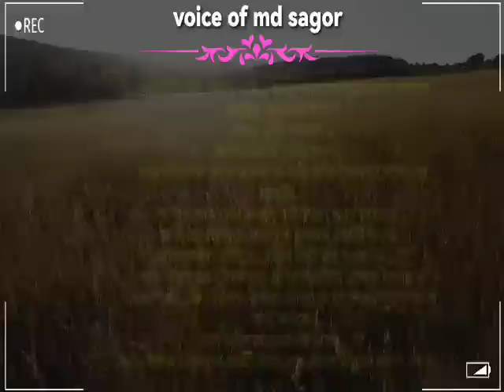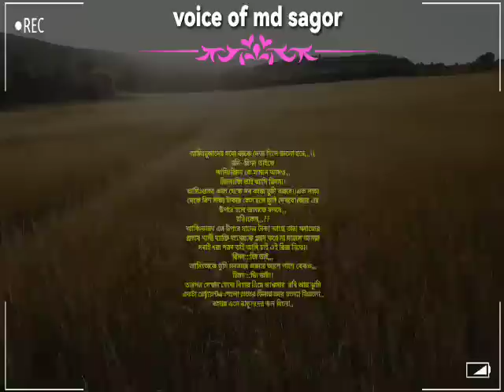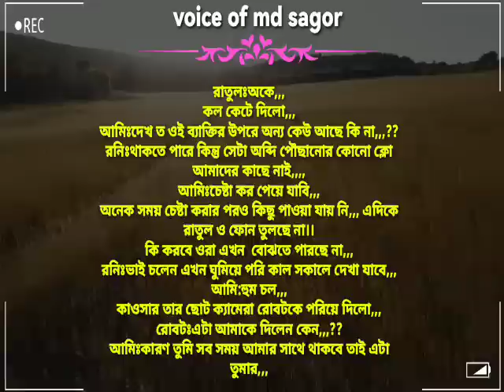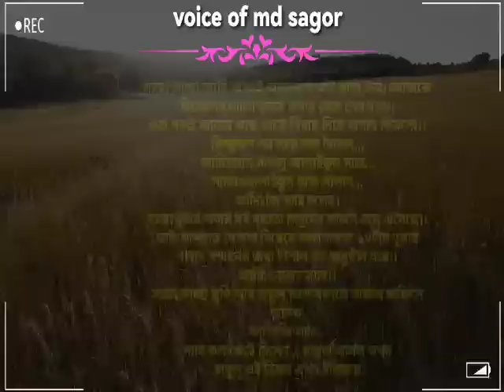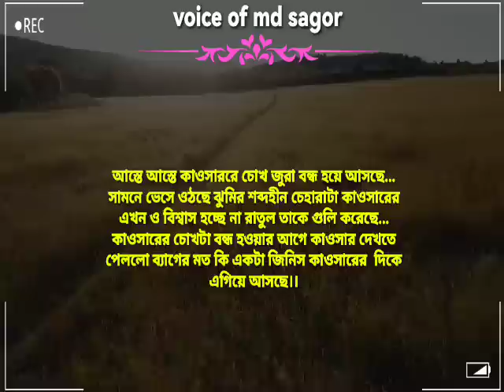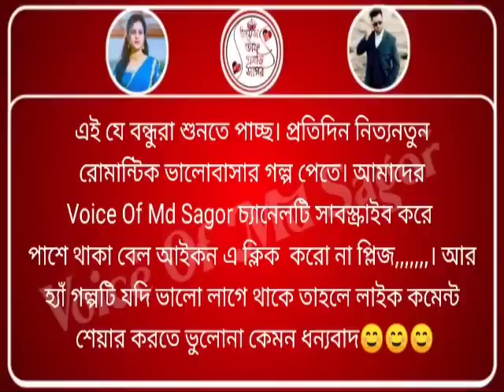আন্ডারওয়ার্ল্ড মাফিয়া যখন রোমান্টিক লাভার (শেষ পর্ব) Romantic mafia love story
★Voice:- Ashik☆Shonalika☆Md Sagor☆
Priya☆Numan☆Tithi☆barsha☆Adnan☆Mitali☆Rased☆Dipsikha☆Raj☆Jakir☆Kamlesh☆
Samima☆Taposh☆Sona☆Sominur☆
Salawddin☆Akash

★script : collected

★script writer : Jk kawsar

★thumbnail edit : Md Sagor

★voice mixing : abdul jalil

★video editing : Md Sagor